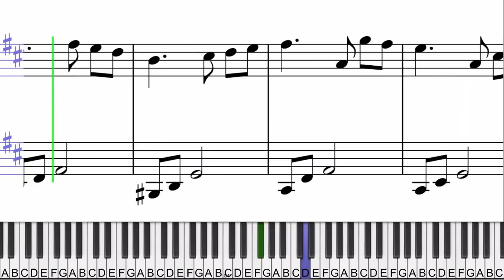Tell Me, piano lesson